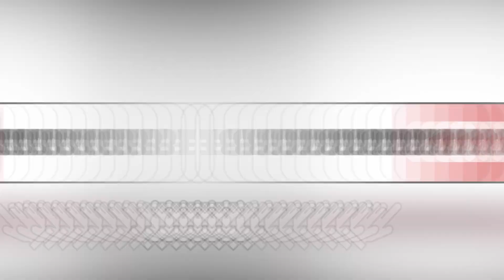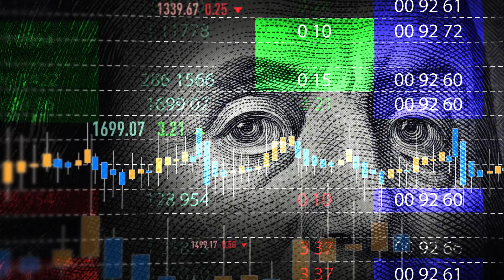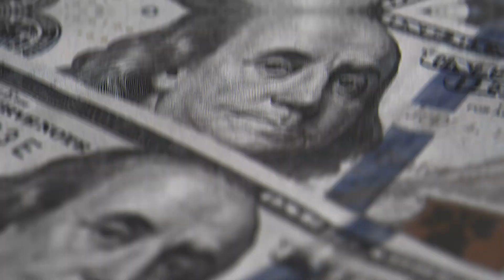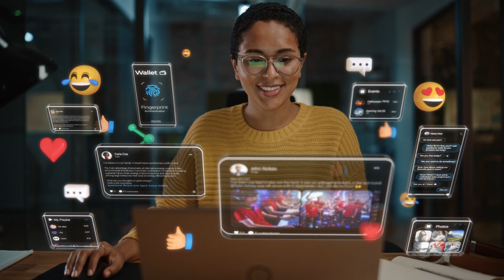STIMULUS CHECKS? $2000 & EXTRA $1,300 ONE TIME CHECK COMING TODAY FOR LOW INCOME SENIORS ON SSI SSDI